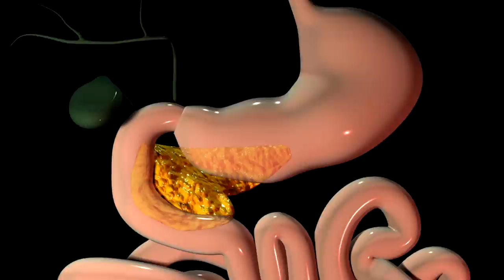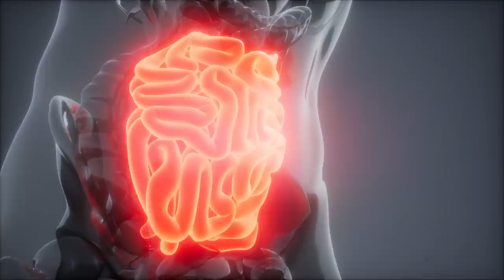Без ЕДЫ 3 ДНЯ! НЕ ПОВТОРЯТЬ - ОПАСНО!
1) Имя, фамилия
2) Дата и год рождения
3) Вес/рост
4) Город проживания
5) Профиль Instargam

Если видео Без ЕДЫ 3 ДНЯ! НЕ ПОВТОРЯТЬ - ОПАСНО!